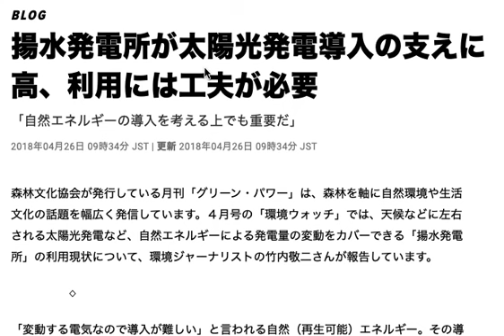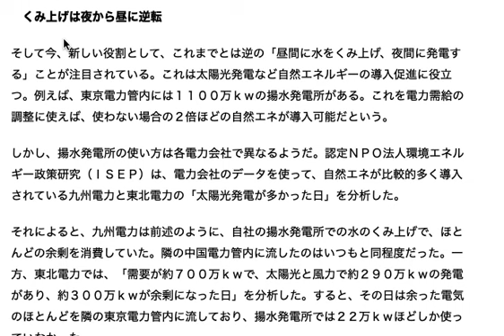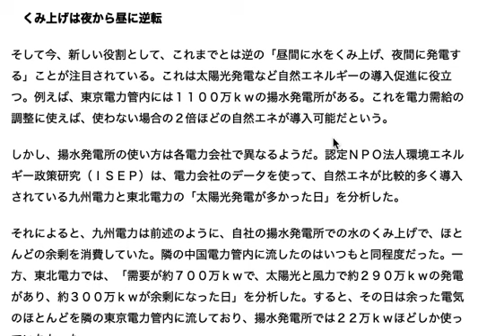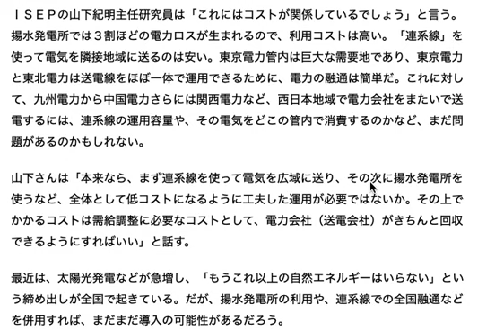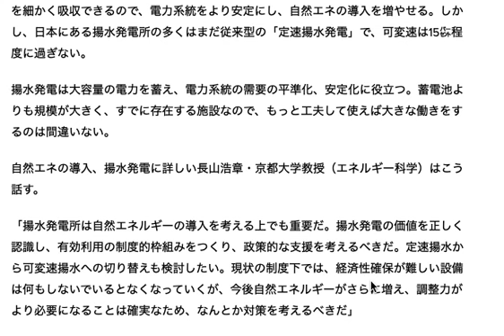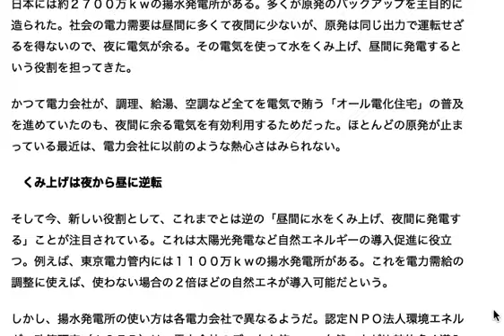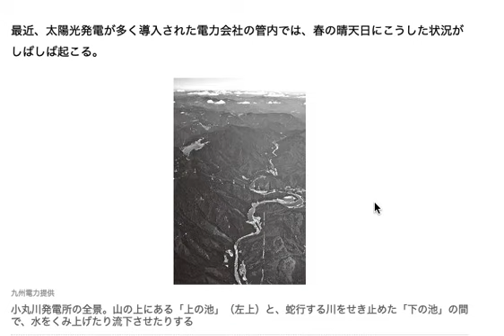再エネの余剰電力を有効利用するために揚水発電所が使われているのですが・・・。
全国には使用されていない揚水発電所がかなりある
そんなコメントを頂いたので、気になっていたのですが

前に出ていた記事なので話題が古いかもしれませんが
こんな記事が見つかったので取り上げてみました。

原子力発電所の夜間発電をうまく消費するためにつくられたのが
揚水発電所の始まりになりますが

これを、太陽光発電の昼間の余剰電力分に有効利用できないか
という発想です。

実際に九州電力は、太陽光発電の余剰電力をすでに揚水発電によって蓄電しているようですが
電力ロスも多いためにあまり使われていないようです。

それによって再エネの余剰電力をカバーしきれていないので、
太陽光発電の出力制御を行っている状態にまでなっています。

これがもったいないですし、より再エネを発展させる上でも足かせになっています。

送電網による需給管理がよりしっかりしないといけませんが
様々な蓄電設備や蓄電方法を備えておく上でも

将来的なことを考えて、水素にして貯めておけるといいと思いました。

水素を作るコストや貯蔵に関する難しさはまだまだありますが
余った電力から作られるのなら、少しづつでも設備投資したほうが
今後は有効利用できないでしょうか。